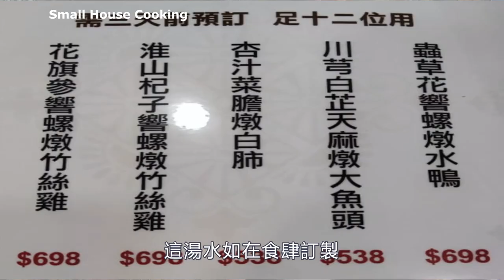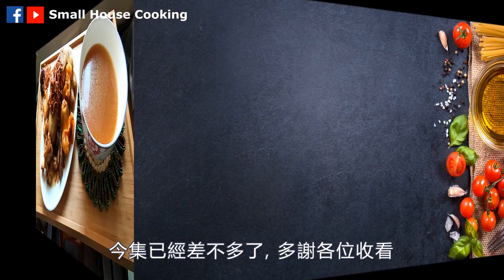湯水篇｜水鴨 蟲草花 響螺 豬腱骨煲椰棗湯 (Eng Sub) - Teal with Cordyceps Flowers, Conch, Pork and Date Palm Soup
5. 湯水篇｜水鴨, 蟲草花, 響螺, 豬腱骨煲椰棗的湯水 (Eng Sub) - Teal with Cordyceps Flowers, Conch, Pork Tendon Bones and Date Palm Soup

《惠崇春江晚景》    宋‧蘇軾
“竹外桃花三兩枝，春江水暖鴨先知”
"Inscription on Huichong's Painting of a Spring River" Su Shi
Beyond the bamboo grove, several peach trees are in bloom,
The river is getting warm, the ducks will first to know.

因水鴨補而不燥、能强身健體，一般人群均可食用，但要根據自身的健康狀況，烹煲各樣的食療。
It is not dry because of the water duck tonic and can strengthen the body. It can be eaten by the general population, but it is necessary to cook a variety of dietary treatments according to their own health conditions.

效用 :
Utility:
Nourishes the yang of the five internal organs, clears the heat of deficiency and labor, is suitable for getting angry, clearing heat and removing fire, malnutrition, nourishing the middle and nourishing qi, replenishing deficiency, digestion and stomach, diuresis and swelling, detoxification, weak physical fitness after illness, loss of appetite, Warm middle energy and nourish qi, nourish liver and nourish qi, resist beriberi, neuritis, anti-aging, protect heart, nourish blood and promote water, nourish stomach and nourish fluid, clear heat and invigorate spleen, weakness and swelling, dry stool, edema.

不宜食用人士:
腹瀉稀爛、慢性腸炎、胃部冷痛、腰痛、寒性痛經、動脈硬化、感冒患者。
People who are not suitable for consumption:
Patients with diarrhea, chronic enteritis, cold stomach pain, low back pain, cold dysmenorrhea, arteriosclerosis, and colds.

成品: 4 人
For: 4 ppl
烹調時間: 2小時10分
Cooking Time: 2 hr 10min

食譜已在Facebook 發放:
Recipe posted on Facebook:

材料 - Ingredients:
1 隻 pcs (720g) 水鴨 Teal
30g 蟲草花 Cordyceps Flower
340g XXL美國螺頭 (急凍) XXL US Yellow Conch
402g 豬腱骨 Pork Tendon Bone
3 粒 pcs 椰棗 Date Palm
10 片  sliced 薑 Ginger
4 L 清水 Water
380ml 浸金蟲草花水 Soaked Water of Cordyceps Flower

參考影片 - Refer to:
1. 家庭小菜｜雪菜火鴨絲炆米 一鴨二食(上) (Eng Sub) - Braised Vermicelli with Roasted Duck and Preserved Potherb Mustard

3. 湯水篇｜西洋菜臘鴨頭陳腎湯 清肺熱 Eng Sub - Watercress, Cured Duck Head & Gizzard Soup Clearing & Moisturizing Lungs

4. 家庭小菜｜鴨絲/ 純素腐皮卷 為何? 一年也吃不到數次?  (Eng Sub) - Bean Curd Rolls with duck or ALL veggie (For Vegan)